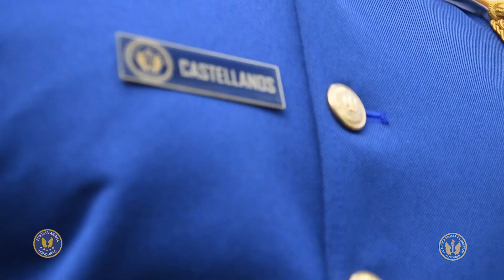Un espadín representa un alto honor y compromiso para un cadete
El recibir un espadín representa un honor y compromiso con la institución, peso que recae en un cadete que se forma en una academia militar.